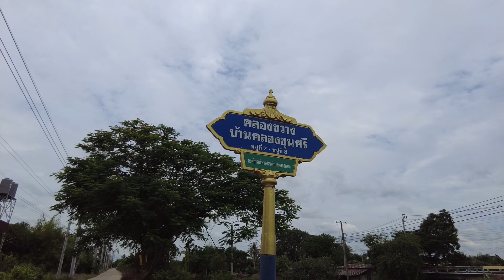ASMR Cafe Vlog gooOh Nordic Cafe ไอเดียสร้างอาชีพร้านกาแฟ Slow Bar | Tasty Street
Bangkok
Location : Thailand